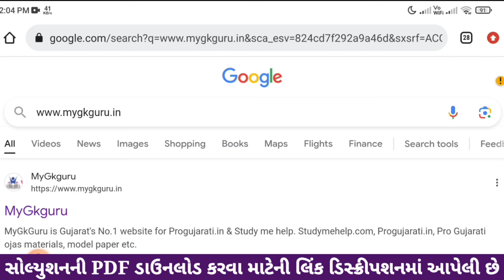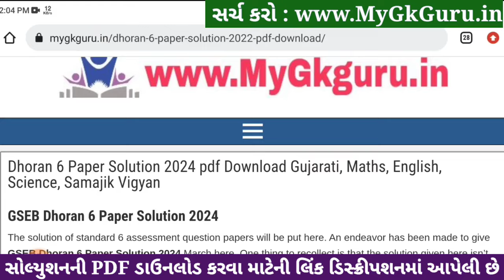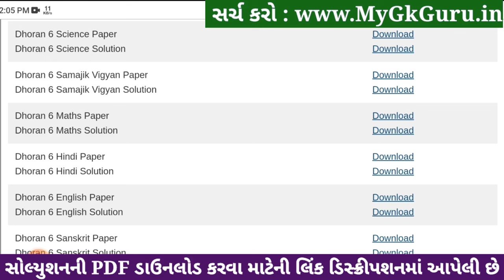🔥 std 6 hindi paper solution 2024 80 marks, std 6 varshik pariksha paper solution 2024 hindi, hindi